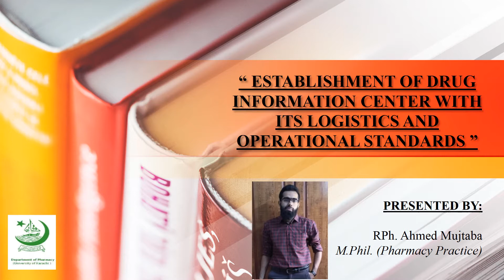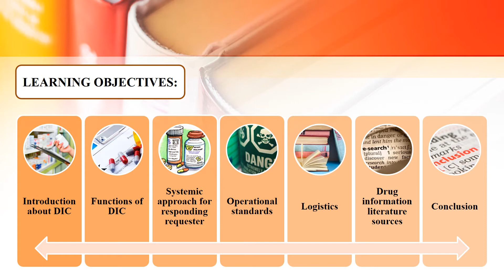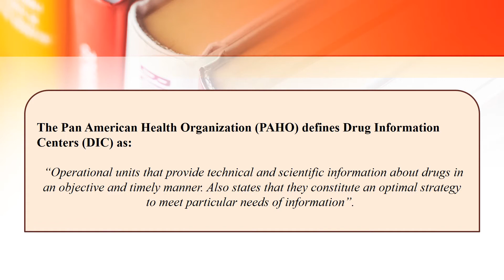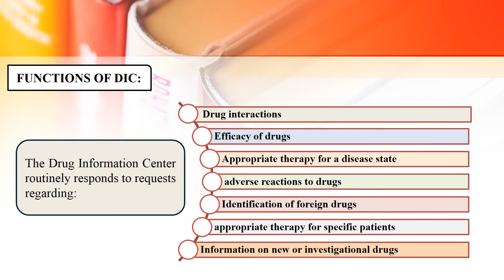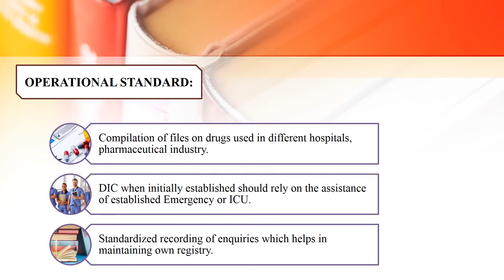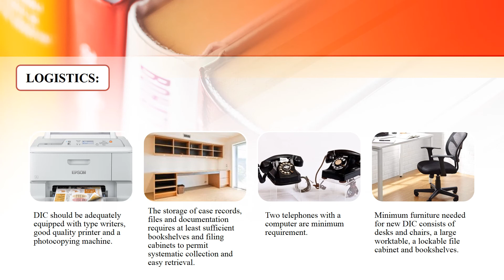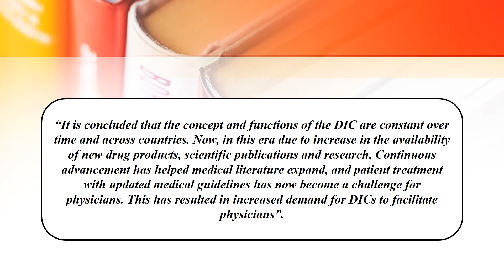“ ESTABLISHMENT OF DRUG INFORMATION CENTER WITH ITS LOGISTICS AND OPERATIONAL STANDARDS ”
Drug Information Centers (DIC) have an important place in the health care process since they provide independent and updated information. This video is about how to establish DIC with its logistics and operational standards.

We allow anyone to translate our content and reshare videos but the video must remain branded under PHARMA GLOBE (with our logo and channel link) all speakers and artists should also be credited in the description.